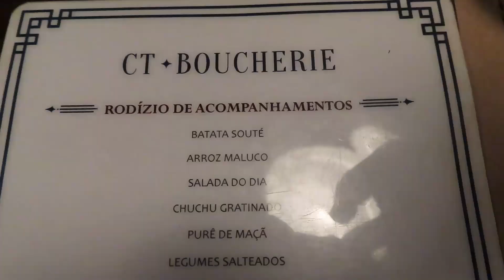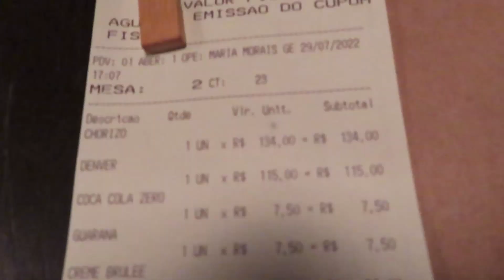Rodízio de Acompanhamentos no Leblon RJ - CT Boucherie dos chefs Thomas e Claude Troisgros.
Hoje temos um rodízio bem diferentão. Fomos conhecer o CT Boucherie dos chefs Thomas e Claude Troisgros, que tem rodízio de guarnições, ou acompanhamentos.
Neste restaurante você escolhe a proteína e as guarnições vão passando a vontade. E para quem não come carne, também existe a opção de participar apenas do rodízio de acompanhamentos, sem a necessidade de escolher a proteína. O chef Claude é um chef super renomado, com estrela Michelin, e um dos apresentadores do programa de competição culinária "Mestre do Sabor",
Mas, será que o sabor aqui t´valendo a pena?
Confira a nossa resenha completa e não deixe de dar o like no vídeo 👍

O CT Boucherie fica na Rua Dias Ferreira, 636 - Leblon - Rio de Janeiro